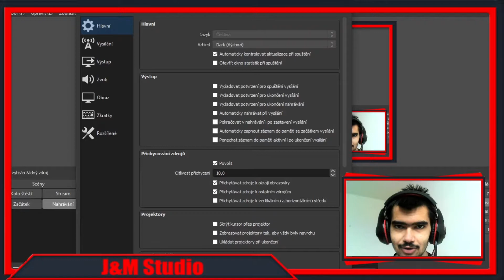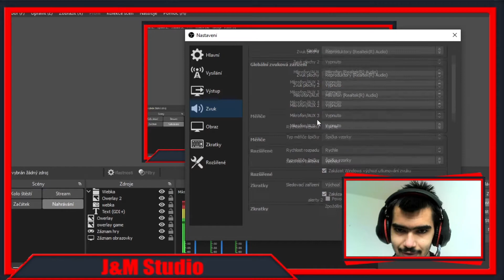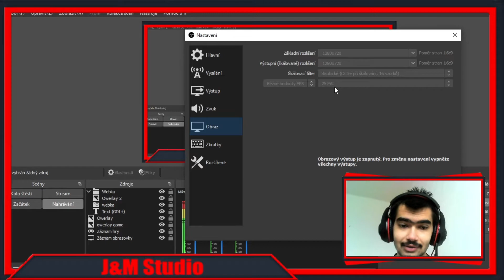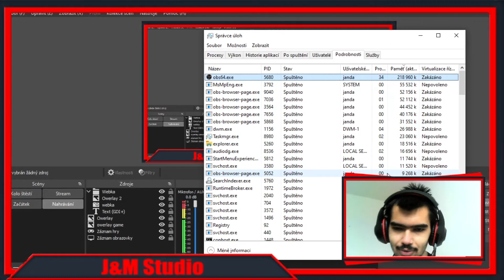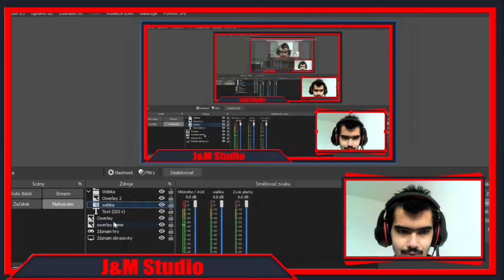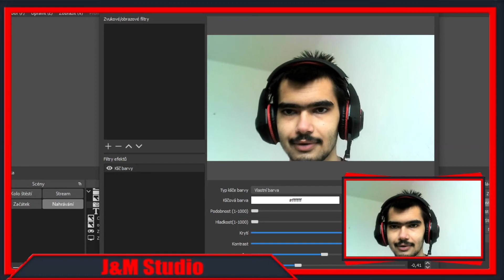Tutoriál 2021 | Nastavení OBS pro Low PC | 1080P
⇛Odkazy⇚
⇛Janova Technika⇚
👉 NOTEBOOK: Acer aspire 1 oxidant red
👉 RAM: 4GB DDR4 MEMORY
👉 CPU: INTEL CELERON PROCESSOR N4000
👉 GPU: INTEL UHD GRAPHICS 600
👉 ROM: eMMC 64GB + SD CARD 64GB
👉Webcam: FHD 1080P